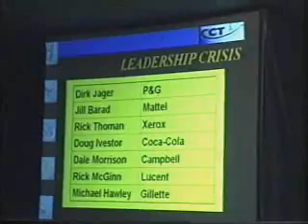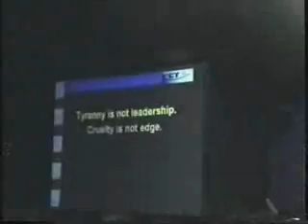A Crisis of Leadership - Turnover at the office of the CEO -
It is hard to believe that so many CEOs had to go within a year. What does it say about our ability to develop leadership